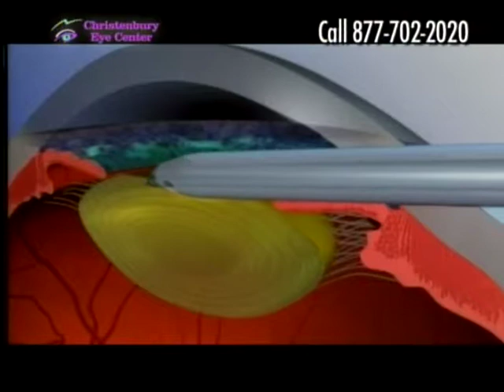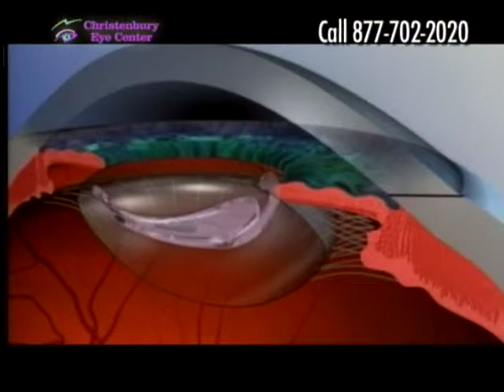Christenbury Eye Center Master